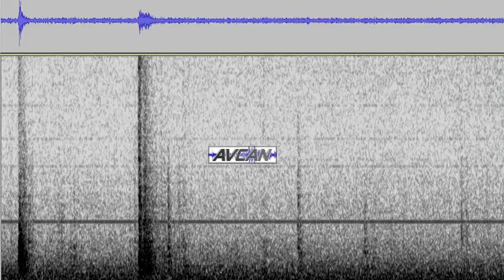Pequeño enjambre simo-volcánico bajo el Teide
Audificación de parte del pequeño enjambre sismo-volcánico bajo el Teide la noche de San Miguel, el 30 de septiembre de 2017. El primer evento tiene características de un posible LP esto es, eventos de Largo Período típicamente volcánicos y que asocian una ruptura de rocas con un escape de gases que hace que suene como el descorche de una botella de Champagne. Se reproduce dos veces el enjambre para audificarlo una primera vez a una velocidad 100 veces superior a la normal y una segunda vez a una velocidad 142 veces más rápido. El sonido se filtró a 1HZ y fue captado por la estación MACI del IGN canal HHZ.